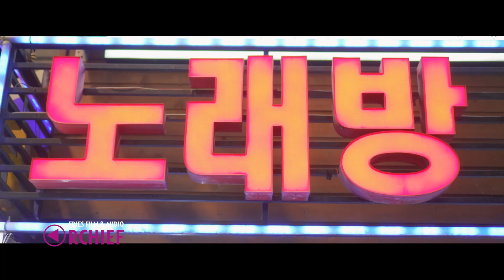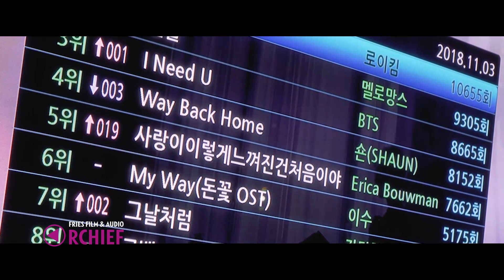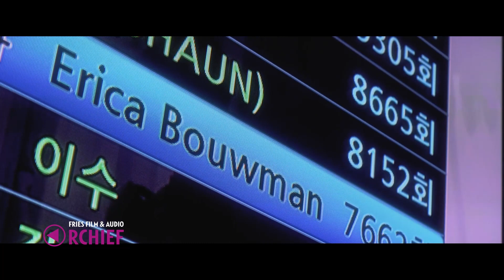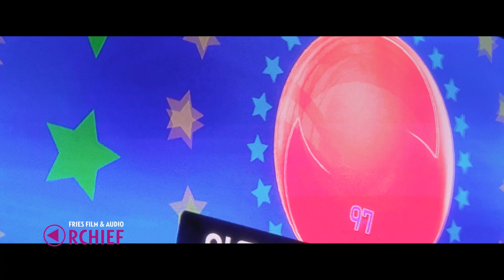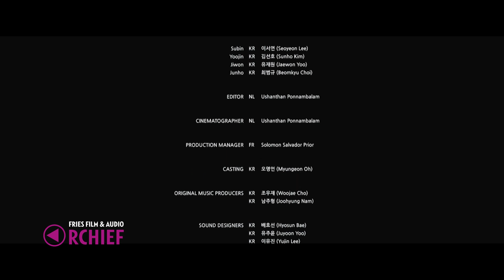Noraebang, 2018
Datering: 2018
Titel: Noraebang
Maker: Team Ushanthan Ponnambalam
Opdrachtgever: 48 Hour Film Project Leeuwarden
Samenvatting inhoud:
Korte film gemaakt voor het 48 Hour Film Project Leeuwarden. Kijk hier voor meer informatie over het project
Bronformaat: Film digitaal
Kleur: Kleur
Geluid: Ja
Collectie: 48 Hour Film Project Leeuwarden

Referentienummer: AV0076LWD48HFP